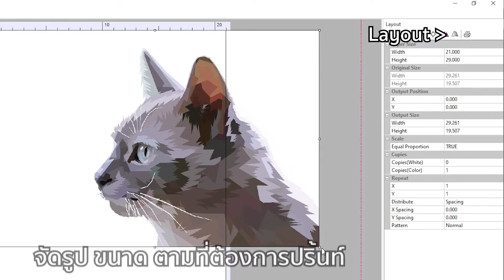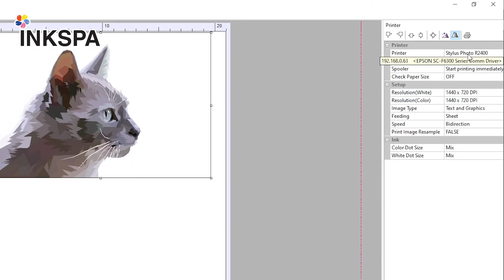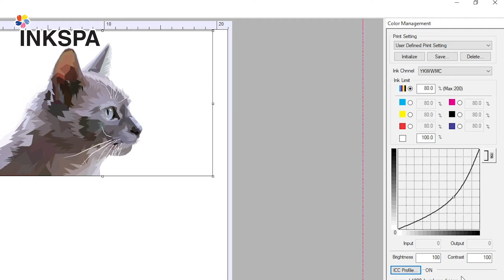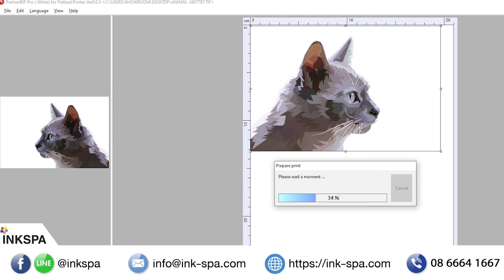เครื่องDFT L1800 EP.2 วิธีการใช้งานโปรแกรม และการตั้งค่าการพิมพ์ สำหรับปริ้นงาน DFT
มือใหม่หัดเล่นเครื่อง DFT มาทางนี้
จะปริ้นฟิล์ม ทำงาน DFT จะสกรีนงาน DFT โรยกาว รีดงาน เราจะมาแจกแจงให้ตั้งแต่ 0 ไปด้วยกัน กับตอนที่ 2 ของการใช้ เครื่องพิมพ์ DFT A3

เครื่องพิมพ์ DFT A3 จาก INKSPA ดียังไง ต่างจากที่อื่นยังไง ทำไมต้อง INKSPA วันนี้เราจะพาไป ดูวิธีการใช้งาน โปรแกรม สำหรับการพิมพ์งาน DFT กัน ว่าใช้งานส่วนต่าง ๆ อย่างไร ตั้งแต่การตั้งค่าสำหรับการพิมพ์ การพิมพ์หมึกขาว และการพิมพ์สี ของโปรแกรมพิมพ์งาน DFT ตัวนี้
เครื่องพิมพ์ฟิล์ม DFT (Digital Film Transfer) ขนาด A3 เทคโนโลยีใหม่สำหรับงานพิมพ์วัสดุ
นวัตกรรมสุดล้ำ ติดเสื้อได้ทุกเนื้อผ้า ทุกสี รวมถึงรีดติดวัสดุอื่นๆได้ เช่น กระเป๋าหนัง, หมวก, รองเท้า
ต้นทุนถูก หมดยุค เฟล็กปริ้น ราคาแพงๆ ไม่ต้องไดคัท พิมพ์เสร็จ รีดได้ทันที
– ไม่ต้องแกะบล็อค
– ภาพคมชัด ไม่มีเหลื่อม
– ประหยัดกำลังคน
– ใช้งานได้หลากหลาย
– ไม่ทำลายธรรมชาติ ไม่มีของเสียจากการใช้งาน
– เป็นมิตรกับผู้ใช้งาน
– ขนาดกระทัดรัด เคลื่อนย้ายง่าย
📍 ด้วยเทคโนโลยีความละเอียดสูงสุด 1,440dpi. พิมพ์ได้แม้ตัวเล็ก งานละเอียด ก็ไหว!!
📍 ด้วยราคาต้นทุนเครื่อง และ หมึก และ ฟิล์ม ที่ถูกที่สุด จึงการันตีความคุ้มค่า คืนทุนไว แน่นอน!!
📍 ด้วยการรับประกัน1ปีเต็ม คุณจึงมั่นใจได้ในคุณภาพสินค้าและบริการ
**ต้นทุนการพิมพ์ขนาดเอ4 ไม่ถึง20บาท**
📍 รีดติดทนนาน การันตีการซัก มากกว่า 30 การซัก !!